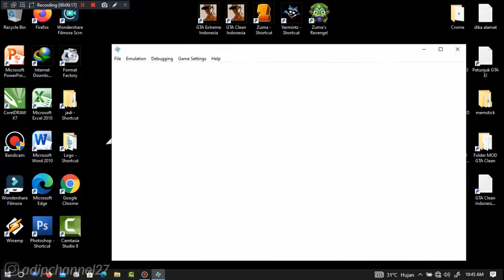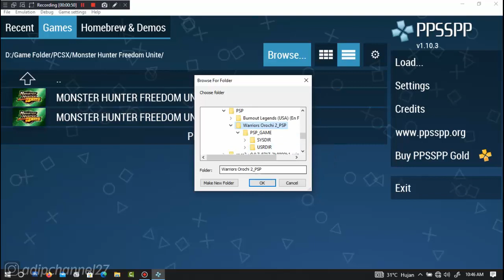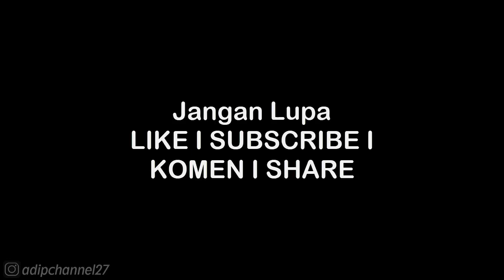WEAPON GUIDE • GOLD WEAPON FU XI • WARRIORS OROCHI 2 PSP